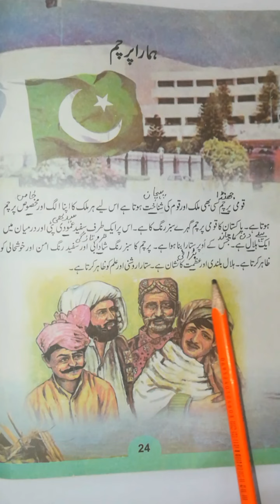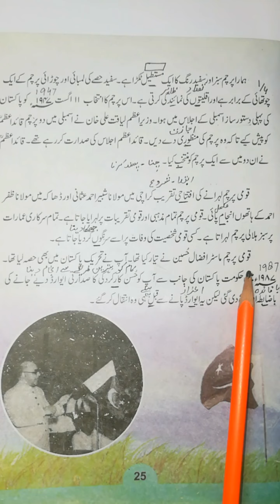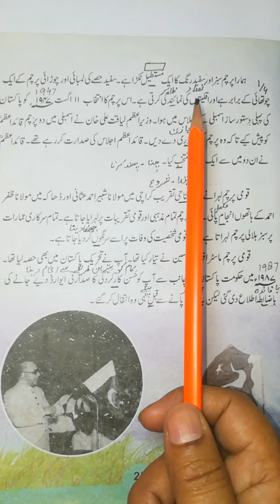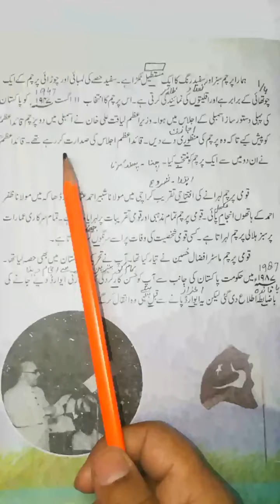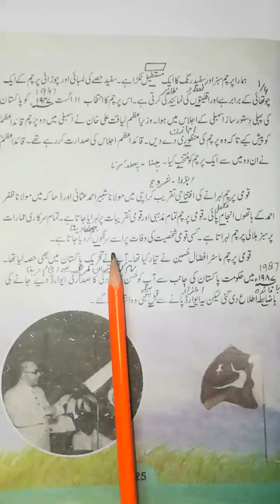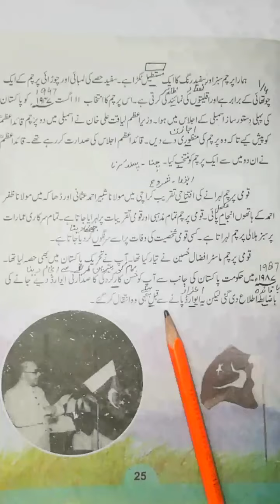Class 4 Urdu A Chap 4 Hamara percham Part 1